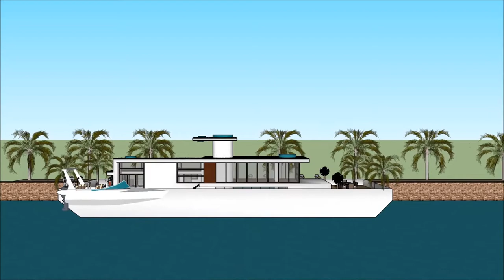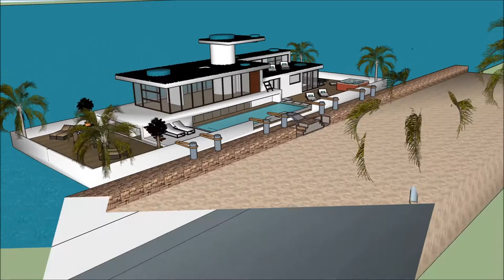Sims freeplay best house ever sims 6 in real life sims house mansion Luxury Yacht and Houseboat Char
The houseboatzania launching an innovative high-end luxury yacht houseboat home design potentially as a display of in Sims of the Sims freeplay best house ever sims 6 in real life sims house mansion Luxury Yacht and Houseboat Char.

The collection of sims concepts - Houseboatzania of Sims freeplay best house ever sims 6 in real life sims house mansion Luxury Yacht and Houseboat Char consists of high luxury and architectural art pieces in minimalism combined with living on the waterfront of the harbour of

The sims houseboat yacht design has the basis to sustain living with high standards and contemporary structural design at Sims freeplay best house ever sims 6 in real life sims house mansion Luxury Yacht and Houseboat Char with numerous of prospects for excessive living and celebrating the desire of life worldwide: